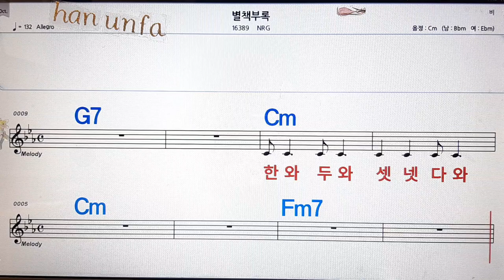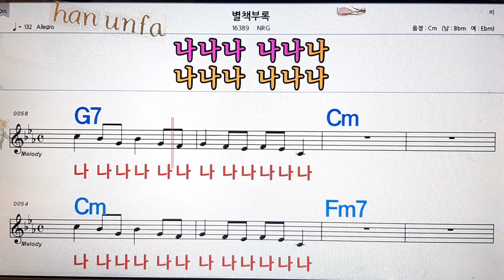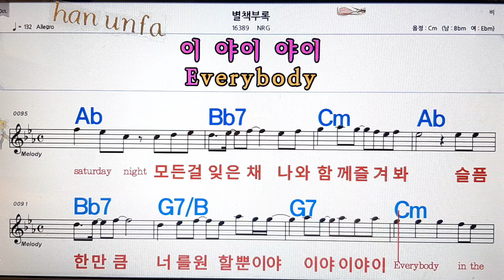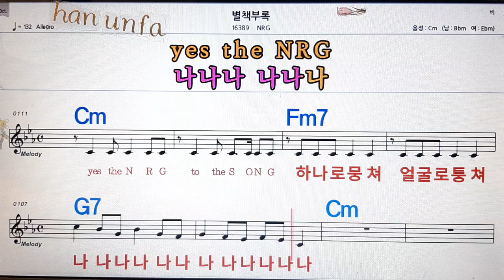별책부록/NRG💋노래방, 통기타 , 코드 큰악보, 가라오케, 반주💖Karaoke, Sheet Music, Chord, MR